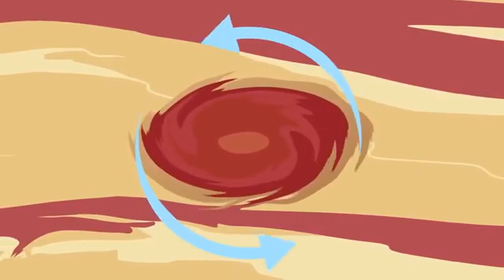Jupiter's Great Red Spot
THIS VIDEO DOESN'T BELONG TO ME, IT BELONGS TO @KLT.